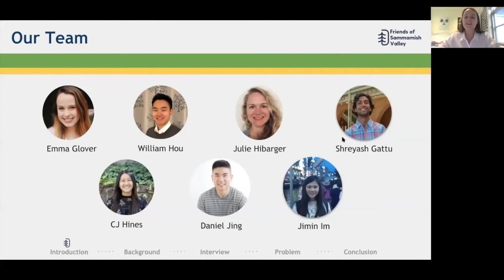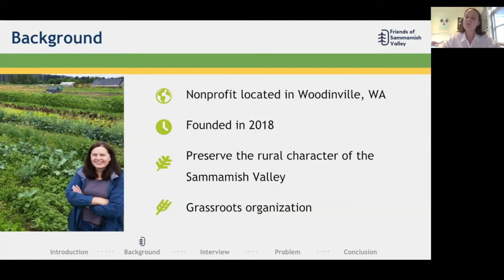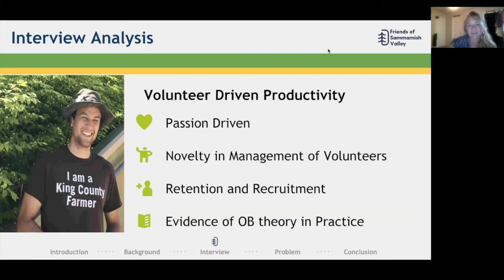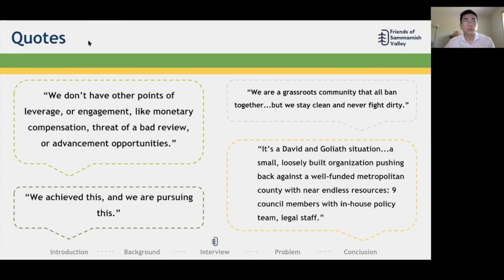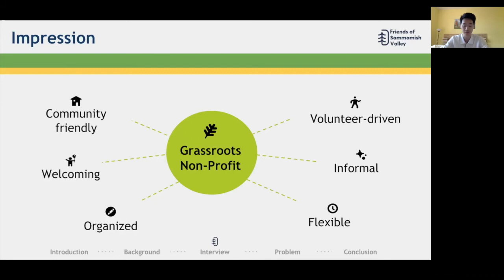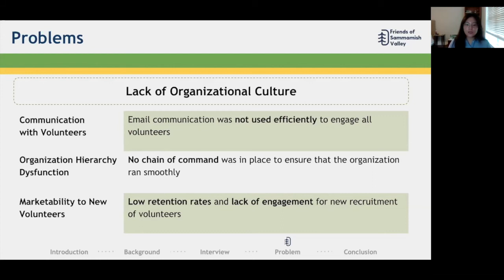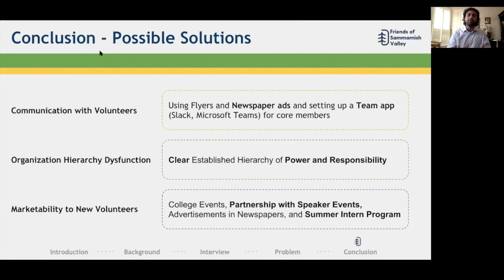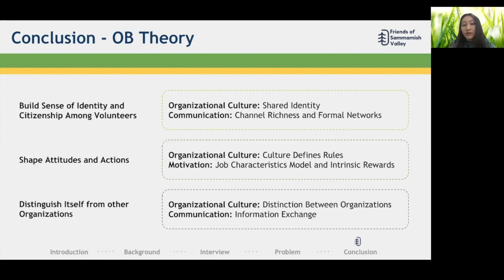FOSV Analysis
UGBA 105 Leading People
Capstone Project on Friends of Sammamish Valley